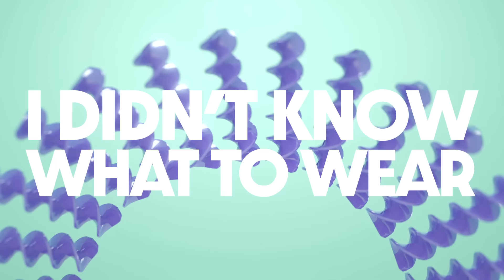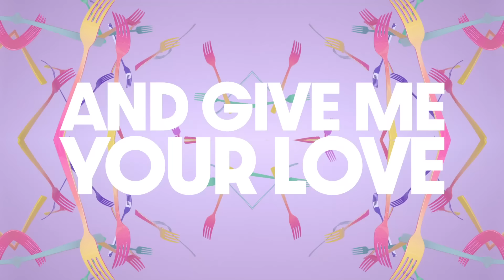Jonasu - Dinner For Two (Lyric Video)